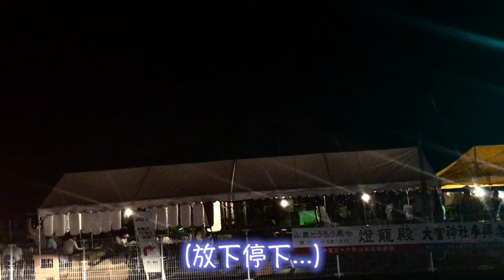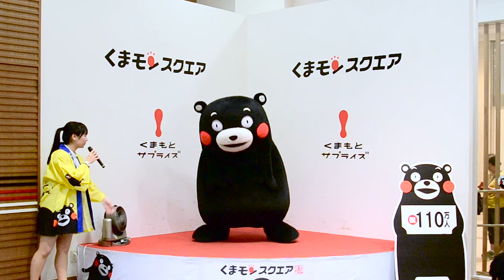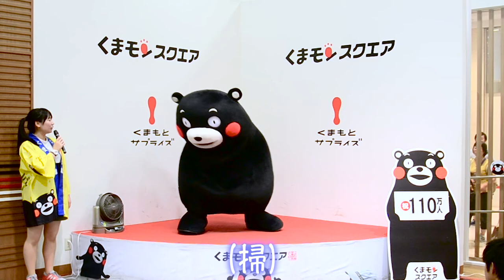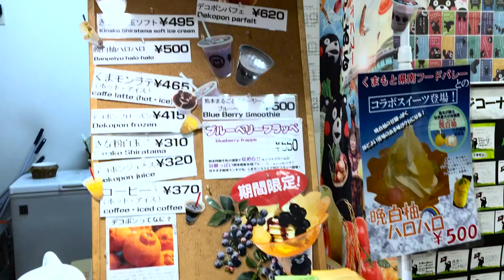【九州】熊本熊😍Kumamon ♥Japan2016 ♥ Travel with me | Mavis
Travel with me ♥Japan2016 ♥
【九州自駕遊系列】第四集
一隻能聽懂黃色笑話的熊。1:15
Kumamon／熊本熊／酷MA萌／くまモン
直衝鶴屋百貨的Kumamon Square，熊本縣營業部長的辦公室。
部長每天都會來上班，大家去之前一定要先查好班表。

想看更多有趣影片就分享支持吧！ :)

扇森稻荷神社Ogimoriinari Shrine
Address: 811 Haitabaru, Taketa-shi, Ōita-ken 878-0025, Japan

山鹿灯籠まつり-納涼花火大会 (20~21p.m.)
Address: 熊本県山鹿市-菊池川河川敷（山鹿大橋下流）

水前寺成趣園
Address: Japan, 〒862-0956 Kumamoto-ken, Kumamoto-shi, Chūō-ku,    Suizenji Kōen, 8−1 水前寺成趣園

Kumamon熊本部長辦公室
Address: Japan, 〒860-0808 Kumamoto-ken, Kumamoto-shi, Chūō-ku,  Tetorihonchō, 8, 中央区手取本町８ 番 2 号